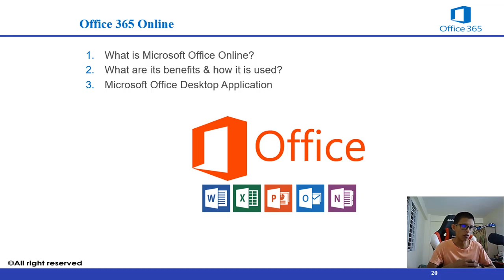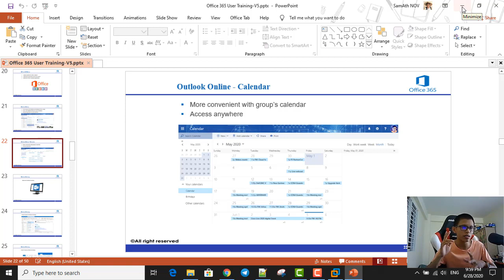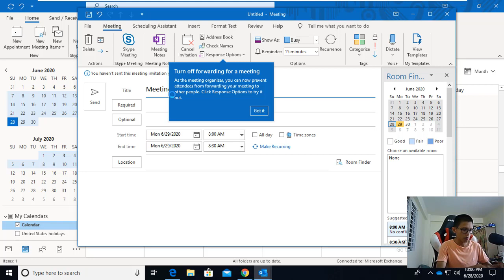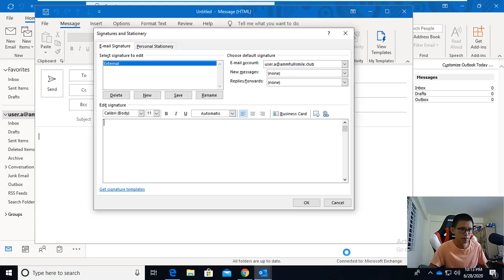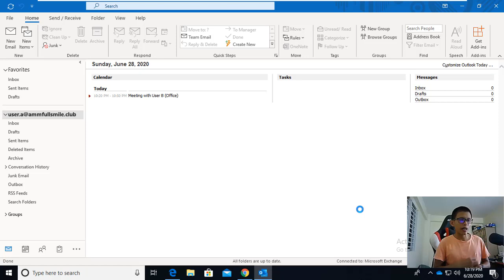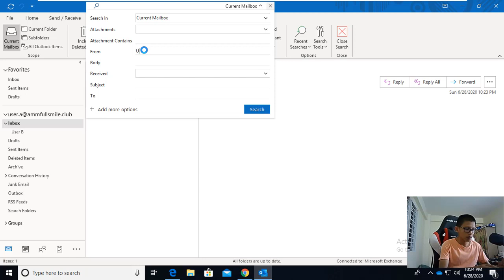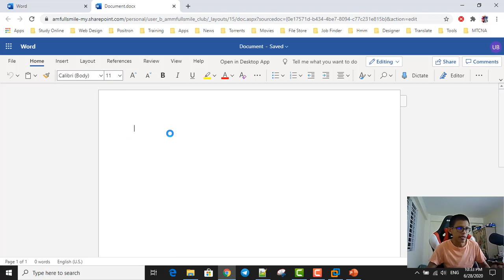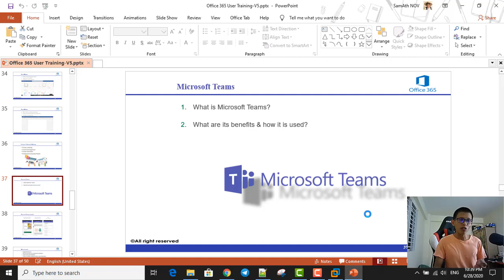Office 365 User Training - Part 3